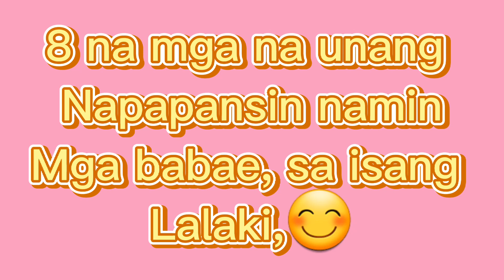8 na mga bagay na una namin napapansin sa mga lalako #11 | Aiza jumadiao vlog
8 na mga bagay na una namin napapansin sa isang lalaki. Mga bagay na dapat alam mu kung gusto mu mapansin ka ng isa babae😅gawing mu ang mga 8 na payo😊sigurado tatatak ka sa isip nila😅😊
Panuorin ang 8 na mga una nmin na papansin.

thank you for watching! i hope enjoyed watching this vlog and video🥰and plz dont forget to subscribe and like share comments and click bell botton para lage kayo update sa mga susunod ko video😉🥰